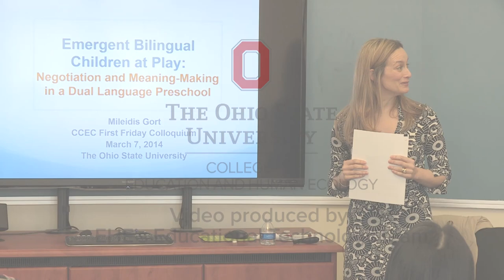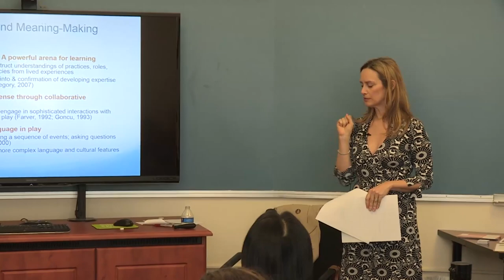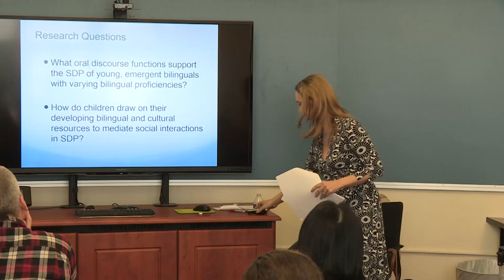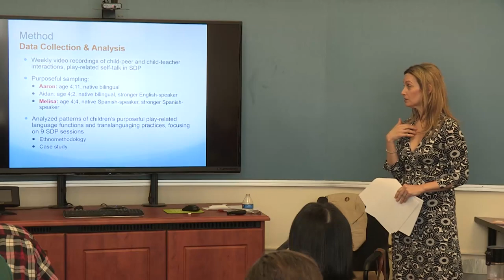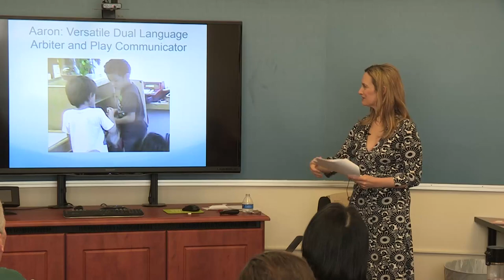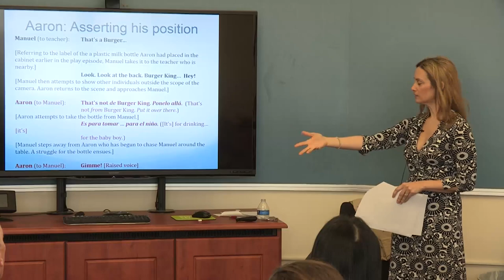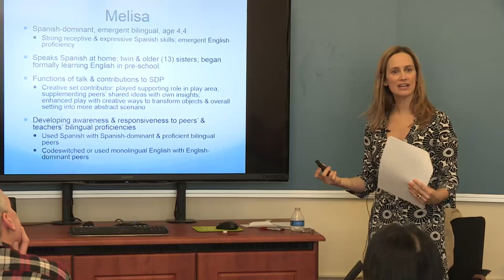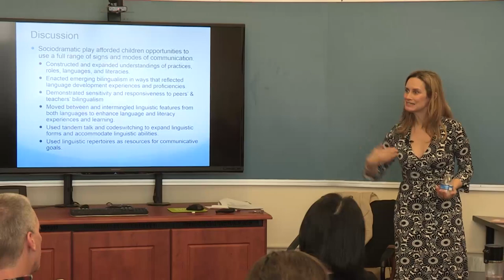Emergent Bilingual Children at Play CCEC Colloquium with Mileidis Gort